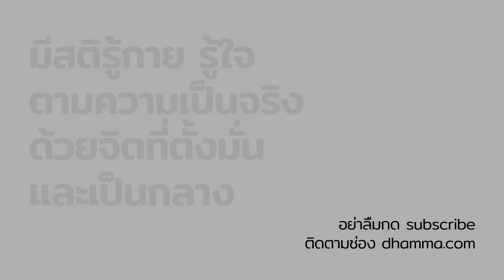ไปตามทางที่เราเลือกของเราเอง :: หลวงพ่อปราโมทย์ ปาโมชฺโช 26 พ.ย. 2563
"เมื่อรู้วิธีแล้วลงมือทำ ฝึกซ้ำแล้วซ้ำอีกทุกวันๆ อย่าปล่อยเวลาให้ผ่านไปเฉยๆ
แล้วอย่ามาคร่ำครวญทีหลังว่า โธ่ รู้อย่างนี้ภาวนาไปนานแล้ว
ตอนจะตายแล้วนี่ภาวนาไม่ไหวแล้วถ้าไม่เคยฝึก มันเจ็บมาก
คล้ายๆ คนตกน้ำ คนตกน้ำนี้ ถ้าว่ายน้ำเป็นตั้งแต่ก่อนตกน้ำ ตกน้ำลงไปก็ไม่เป็นไรยังว่ายได้
แต่ถ้าไม่เคยฝึกว่ายน้ำ ตกน้ำลงไปก่อนแล้วมาถามหาวิธีว่าว่ายน้ำ เขาทำกันอย่างไร ตายแน่นอน ไม่ได้เรื่อง
กรรมฐานเหมือนกันต้องฝึกก่อนที่จะเจ็บหนัก ฝึกก่อนที่จะตาย
รอจนเจ็บหนัก รอจนจะตายมิตายแหล่ แล้วจะมาถามว่าจะฝึกอย่างไร ไม่ได้เรื่องหรอก
บางคนก็มาสอนกัน ท่องไว้พระอรหันต์ๆ ท่องไปท่องมามันต่อท้ายเลยกลายเป็นหมูหันๆ ไปเลย
ใจมันชอบอย่างนั้น มันไม่ได้จริง
เพราะฉะนั้นเราต้องภาวนา แล้วช่วยตัวเองได้ในนาทีสุดท้ายของชีวิต
ไม่ต้องรอคนอื่นมาบอกเรา หวังพึ่งคนอื่นมันไม่แน่นอน ต้องพึ่งตัวเองให้ได้

พอไหวไหม ถ้าไหวก็บุญของพวกเราล่ะ ถ้าไม่ไหวก็ไปทำต่อเอาชาติต่อไป
ชาตินี้ทุกข์ไปก่อน หลวงพ่อไม่บังคับว่าต้องทำ
กฏแห่งกรรมมันจะให้รางวัลเราหรือลงโทษเราเอง
ถ้าเราขยันภาวนา กฏแห่งกรรมก็จะให้รางวัลเรา เราได้รับความร่มเย็นเป็นสุข
ถ้าเราตามใจกิเลสไปเรื่อยๆ กฏแห่งกรรมก็เล่นงานเรา
จิตใจเราก็จะเศร้าหมอง เวลาตายก็ทุรนทุราย ไม่ได้เรื่อง ใครก็ช่วยไม่ได้นาทีสุดท้าย
เวลาจะตายจริงหูมันดับ ไม่ได้ยิน ตาก็ไม่เห็น หูก็ไม่ได้ยิน เหลือแต่ใจ
เพราะฉะนั้นถ้าไม่ได้ฝึกใจไว้ให้ดี ไปทุคติ
หลวงพ่อไม่ได้ชวนพวกเราทุกคนไปนิพพาน
ไม่ได้ชวนทุกคนไปสุคติ แล้วก็ไม่ได้แนะนำให้ไปทุคติ
แต่พวกเราจะไปตามทางที่เราเลือกของเราเอง"

แสดงธรรม ณ ที่พักภาวนาบ้านเนินแสนสุข
26 พฤศจิกายน 2563

สามารถรับชมพระธรรมเทศนาวันดังกล่าวที่